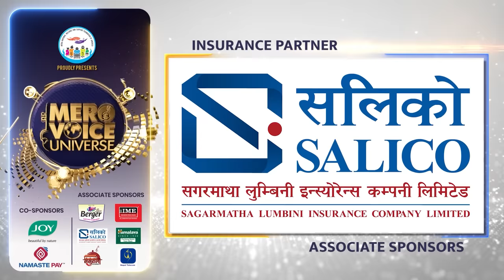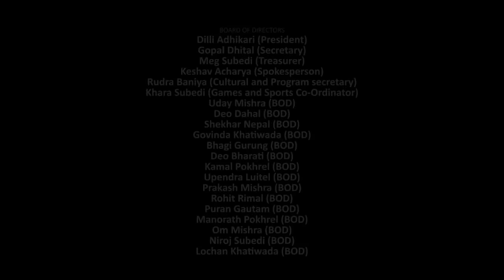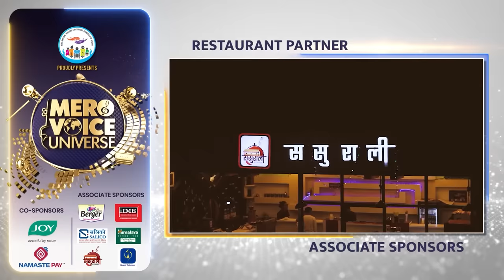MERO VOICE UNIVERSE ||EPISODE 18|| TOP 12 LOK SPECIAL ||DEEP||SURESH||ANJU||SHIVA ||PUSPAN ||SUJATA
SAL KO PAAT SONG CREDIT:
LYRICS:- NAWARAJ PANTA
 ORIGINAL SINGER: KULENDRA BISHWAKARMA & BISHNU MAJHI

FOUNDER PRESIDENT
DILLI ADHIKARI

RUDRA BANIYA

DIRECTED BY
ALEEN SHRESTHA

SHOW PRODUCERS
BABU SURACE D.C.
BISHAL ARYAL
SAGAR MAHARJAN
MOSHMI GURUNG
SURENDRA B.K.
SUMESH SHARMA

SUMAN MAHARJAN

CAMERA PERSONS
ROSHAN SHRESTHA
AVESH MUNI BAJRACHARYA
TILAK THAPA
DOR BDR KATAWAL ‘KUMAR’
RABINDRA DANGOL
NIRAJ BHUSAL
BIJAY KOJU
PRAKASH TAMANG
BISHAL DIMDUNG
ANISH SHERPA
CHANDRA MAN DONGOL

DRONE OPERATORS
AVESH MUNI BAJRACHARYA
BIJAY KOJU

PHOTOGRAPHER
SAPHAL GANEJOO

EDITORS
RAM TAMANG
HIMAL JOSHI
NIRAJ SAPKOTA
PRAMESH MAN MALLA
ANISH SHAKYA
RUPESH THAPALIYA
BIBEK SUNAR
YUBARAJ SHRESTHA
GYANENDRA LAMICHHANE

MUSIC DIRECTOR
BHABIN DHUNGANA

HR & ADMIN
ASHWIN SHARMA

CONTESTANT CO-ORDINATOR
TEJ BAHADUR GURUNG " SURYA"

 EXECUTIVE DIRECTOR
CHOODAMONI BHATTARAI

SAMBHU GURAGAIN

FINANCIAL ASSISTANT
KUNAL ADHIKARI
NIRAJ MEHTA

GRAPHICS
RUPESH THAPALIYA
SHREY SHAKYA

COLORIST
SHYAM KUNWAR
MADHAB BELBASE

ONLINE EDITOR
SUMAN MAHARJAN

LIGHT DESIGINER
PANKAJ BISHWOKARMA

BINOD SHRESTHA

GANESH NEUPANE

LIGHT TECHNICIANS
NARAYAN GURUNG
RAMESH MAINALI
GOVINDA RAJ POKHREL
SUNDAR SHRESTHA
ASHISH BISTA

PRODUCTION ASSISTANT
SAGAR KHATRI (PUJAN)
ROJAN THAPA

CONTESTANT CO-ORDINATOR
NISCHAL KHATIWADA

SPOT
SAMEER SUNUWAR
MADHAV NEPAL

SET DESIGN
PRABAL KOIRALA

STAGE FABRICATION
A.M.S. FABRICATORS

RUPESH SHRESTHA

FASHION STYLISH
PURAN JOSHI

MUA
RESHA RAUT
NISHA YANGYA
SANDHYA NEMBANG
JANUKA KHATI
KOSHELI KANDANGWA

WARDROBE
MARSYANGDE
BEING HUMAN
SUITLAND

ACCESSORIES
ZIBA STUDIO

RAPRAVEEN SHRESTHA
ROSHAN NIRAULA

KISHOR THAPA

ASST. SOUND
RAJIV TULADHAR

ASST.AUDIO MIXING
RAJESH SHRESTHA
DIL SARKI
RAJU KARKI
SOUND

NAWARAJ PARAJULI

SCRIPTS
BISHAL KOIRALA

RAJENDRA BHATTA

NABIN NEUPANE

BIMALA PATHAK
NABARAJ ROKAYA
SUSHILA ROKAYA

NIRAJ SHRESTHA

STAGE CONSULTANT
RAJA GUPTA